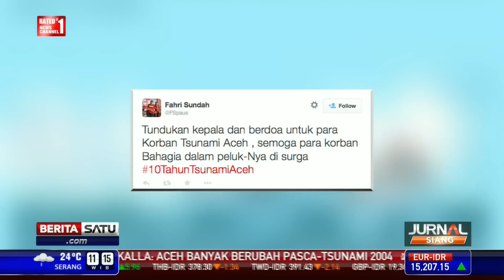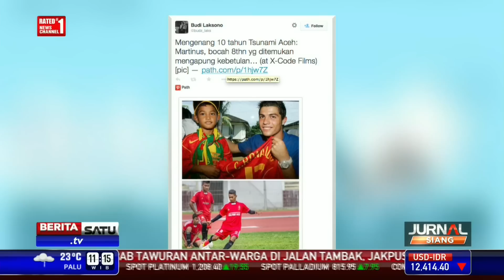Kicauan Netizen Mengenang 10 Tahun Tsunami Aceh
Tepat pada Jumat (26/12/2014), tepat 10 tahun peringatan bencana Tsunami memorakporandakan Aceh.

Facebook.com/BeritaSatuTV
Youtube.com/BeritaSatu